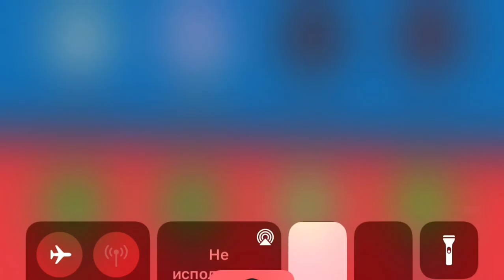1 Round Qualification EEL. Academy 2F - XXX